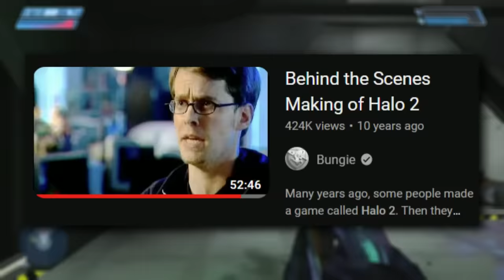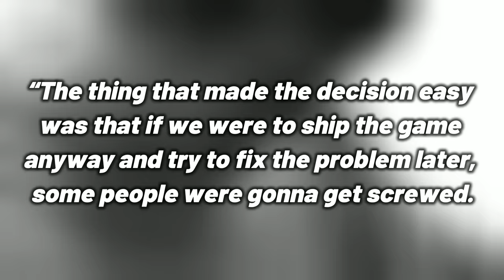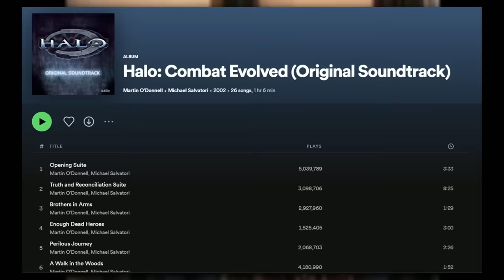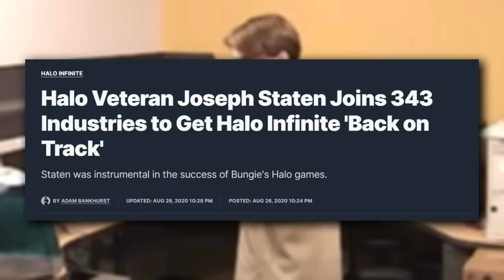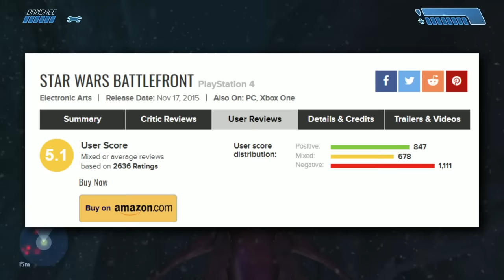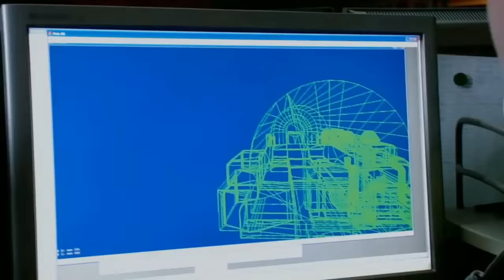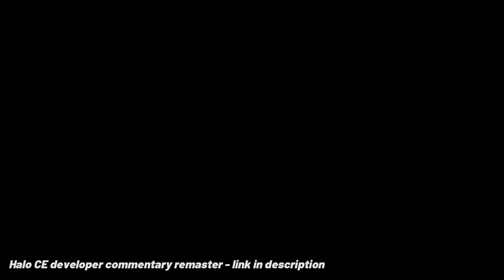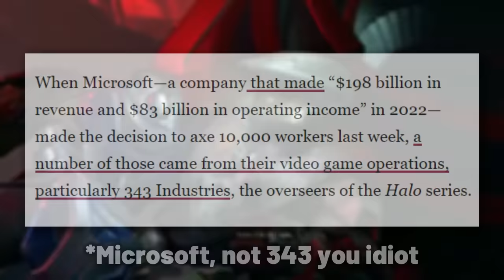The Genius of Halo-Era Bungie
In this video, I talk about one of my favorite games ever, Halo: Combat Evolved, and Old-School Bungie's design philosophy. I think Jamie Griesemer's 30 seconds of fun quote is pure genius and I explain why later on in the video.

I say some bad things about Halo 4, but I don't hate Halo 4. It's alright.

Chapters:
Bungie's History: 1:56
Halo CE: 4:16
Bungie Was Real: 9:10
Infinite and Halo's Future: 11:48